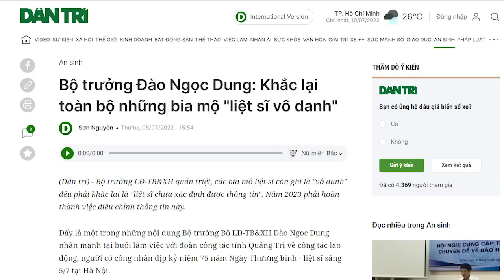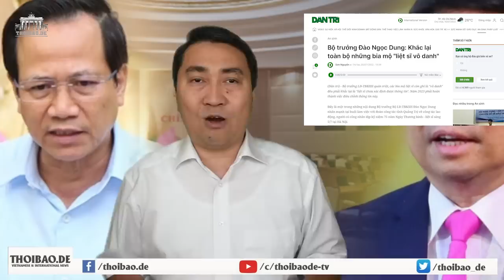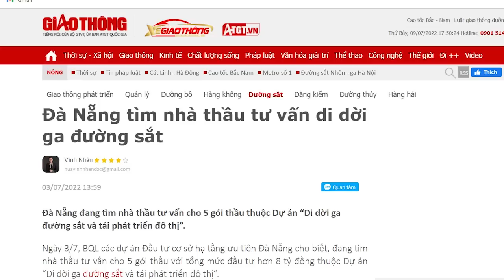Đào Ngọc Dung lộ liễu “xơi” bia đá của “chiến sĩ vô danh”. Ông Tổng tính sao?